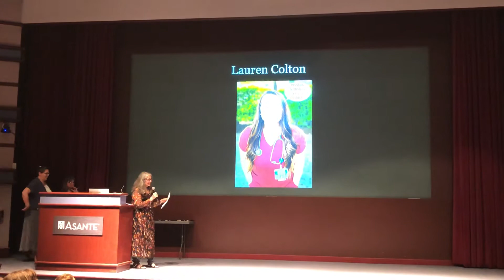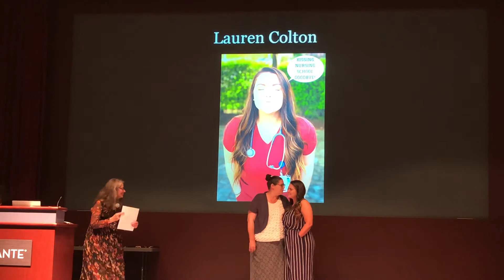Lauren’s Graduation from Nursing School on June 15, 2018